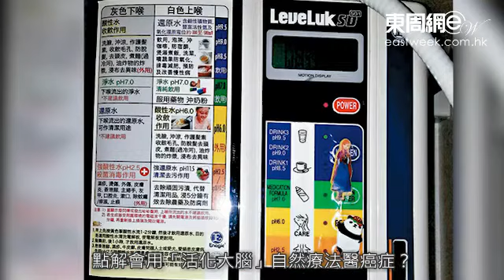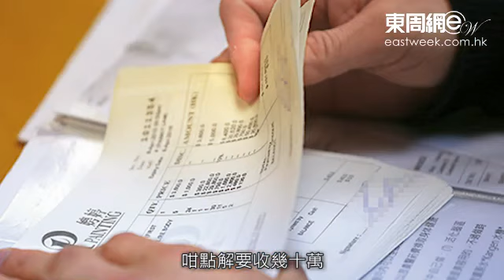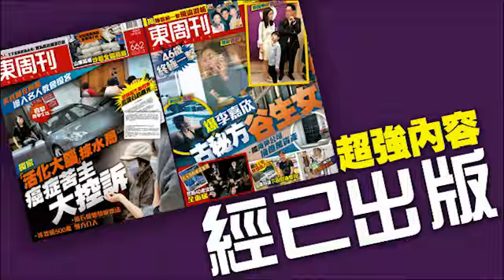醫癌掠水美容師 被捕前訪問曝光(Part 2)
今期《東周刊》獨家踢爆美容師趙淑儀，不但扮專家收巨款幫人醫癌症，仲離譜到要病人簽「攞命」同意書，以阻止佢哋睇其他醫生同用藥。《東周刊》報道一出，警方同衞生署立即做嘢，昨日(五月四日)大舉搜查趙淑儀位於銅鑼灣的美容中心，拉咗趙淑儀在內嘅十一個人，以及撿走大批儀器、文件等證物。就喺行動前兩日，《東周刊》搵咗趙淑儀接受訪問，對於記者嘅連串質詢，佢當時仲好理直氣壯咁逐一解答。